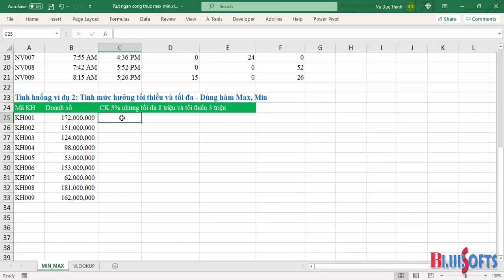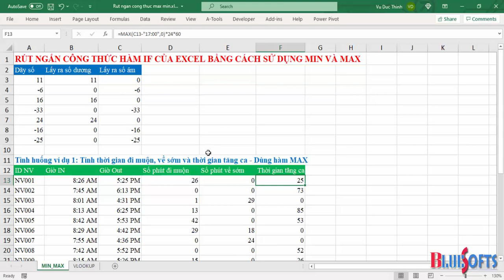Cách rút ngắn công thức Excel sử dụng Max và Min để thay IF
Đào tạo Excel cho người đi làm - Đt+Zalo: 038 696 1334